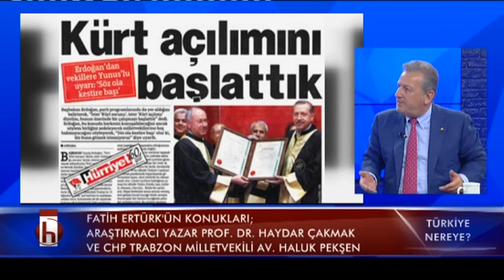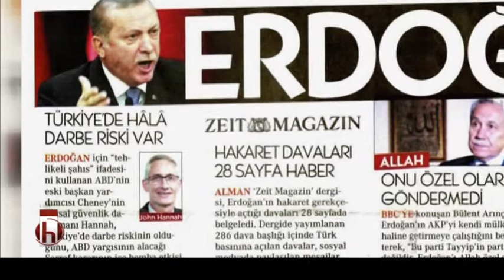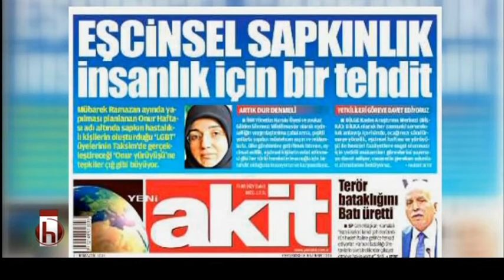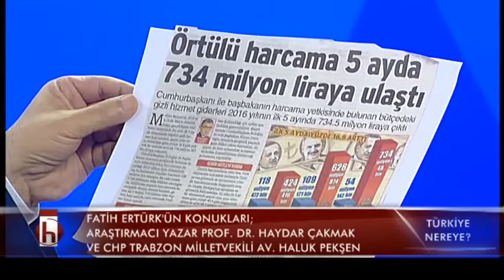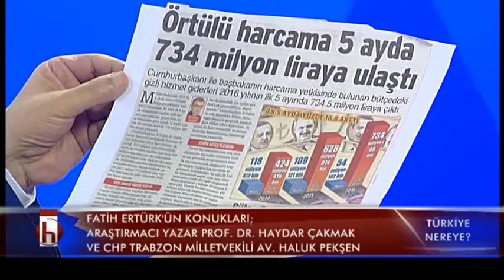TÜRKİYE NEREYE 2 BLM 20 06 2016